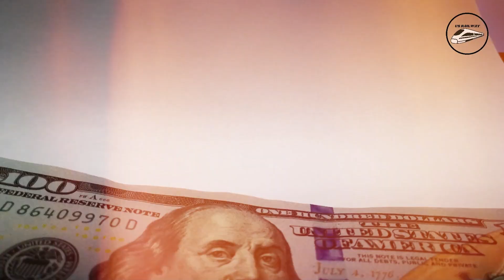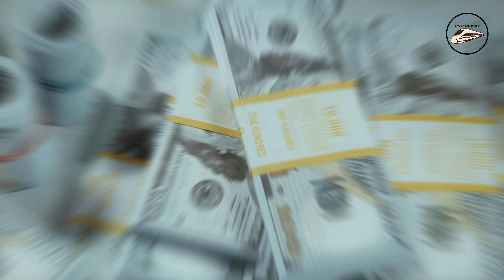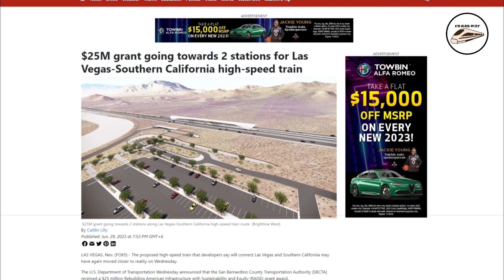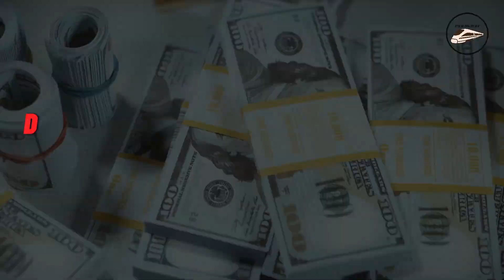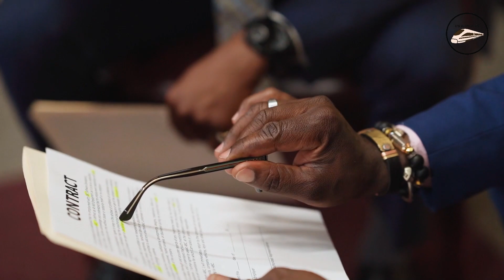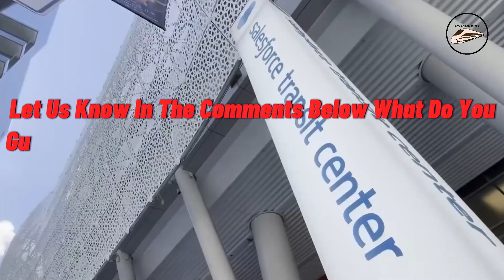Fast Track to the Future: 5 High Speed Rail Projects Transforming Travel Across the US!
The United States, often a pioneer in technological advancements, finds itself trailing behind more than 20 developed nations in the realm of high-speed rail. While Europe and Asia boast efficient and widespread high-speed rail networks, the U.S. has yet to witness the inauguration of its first such system.

Over the years, various proposals and projects have surfaced, from traditional high-speed rail connecting mega-regions to magnetic-levitation trains and even the ambitious hyperloop concept—a train zipping through a vacuum tube. As the nation grapples with the need for modern and reliable intercity train services, let's explore five key projects that are shaping the prospects of a high-speed rail system in the U.S.